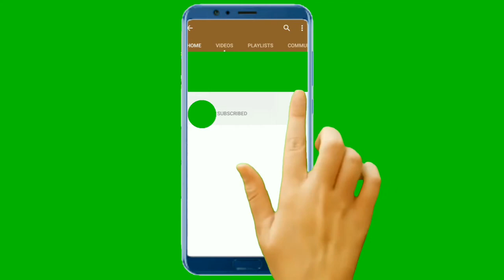beautiful cat and dog videos,cat videos meowing,cat dance,Baby Cats,Funny Cat Videos,moy786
Agr Apkoo Humari Video Passand Aai Hai Tou Is Koo Like Aur Share Zaror Kijyee And Commnt Lazmi Kijyee

CREDIT-

► Comment please

► Share please!

Wait for my upcoming videos. Thanks!